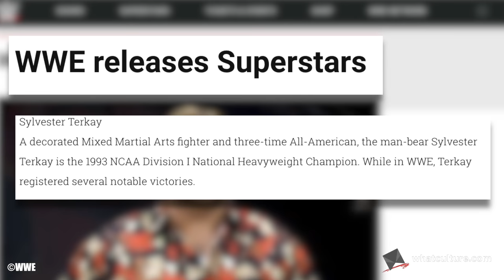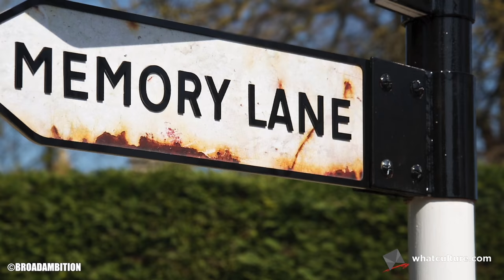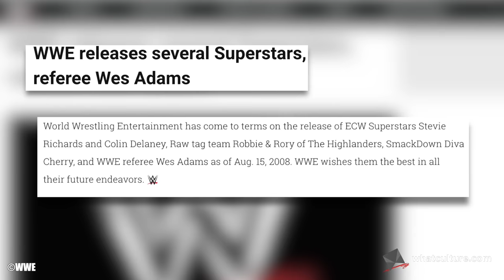10 Ruthless Aggression Era WWE Superstars You Totally Don't Remember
Jackson Andrews and KC James, who are those guys?